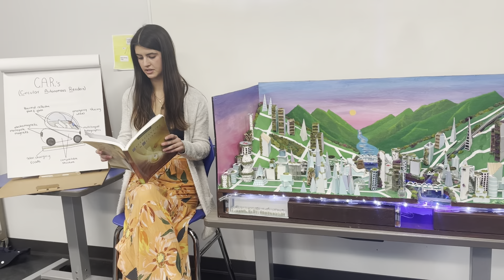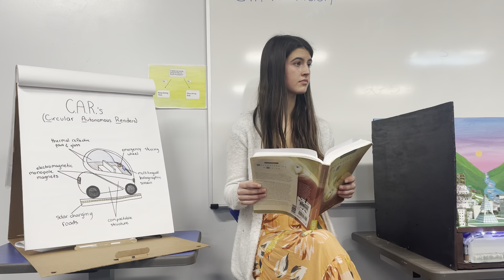#3 Aurora Valley Team from Whitman in Wauwatosa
View the Future City Presentation from the Aurora Valley Team from Whitman Middle School in Wauwatosa, WI.